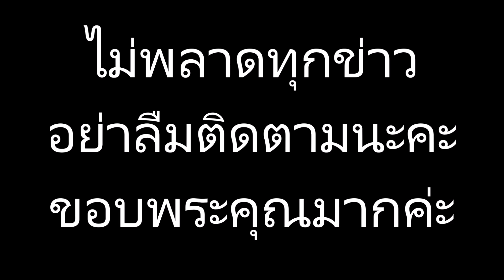ดูแพงเวอร์! แอฟ ห่มทองคำ 1 7 ล้าน! เปิดห้างค้าทองเยาวราชสาขาใหม่!!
ข่าวดาราร้อนแรง ดูแพงเวอร์! แอฟ ห่มทองคำ 1 7 ล้าน! เปิดห้างค้าทองเยาวราชสาขาใหม่!!